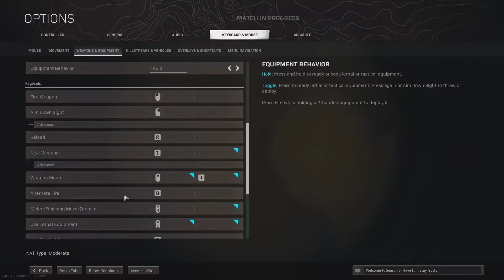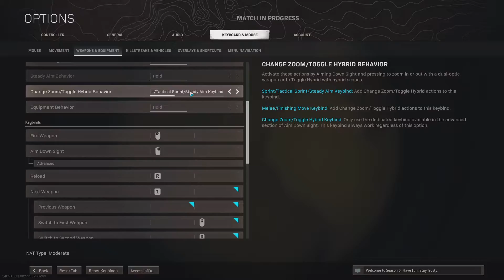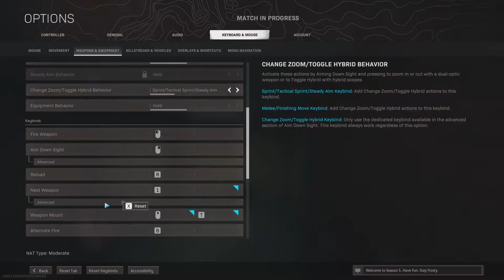Call of Duty: Modern Warfare_20210813135629